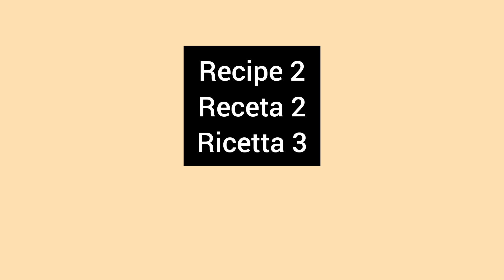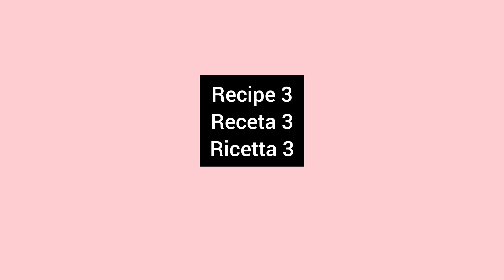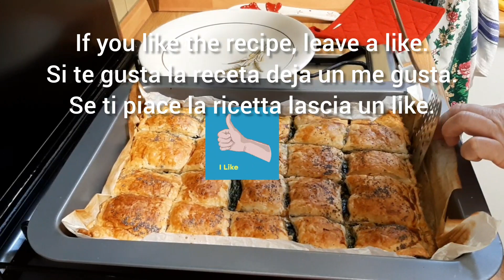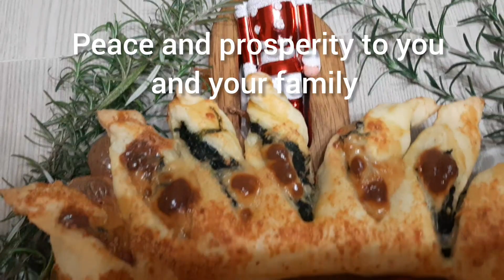Nauczyłem wszystkich moich znajomych, jak zrobić najsmaczniejszą przystawkę z ciasta francuskiego!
● ●Napisy są dostępne we wszystkich językach. 💡 MOŻESZ WŁĄCZYĆ NAPISY, klikając tekst [cc] w prawym górnym rogu i trzy kropki w prawym górnym rogu filmu, a następnie klikając PRZETŁUMACZ.
Powiedz mi, z jakiego miasta i kraju mnie obserwujesz.

Przepis 1
składniki
okrągłe ciasto francuskie (265 g)
kiełbasa 5 szt
5 plasterków sera
jajko 1

Przepis 2
składniki
ciasto francuskie prostokątne 2 opakowania
1 smak
ser do smarowania
gotowany szpinak doprawiony solą, pieprzem i tartym serem
2 smak
niebieski ser
małe gotowane ziemniaki doprawione solą, oliwą i natką pietruszki
boczek
3 smak
ser do smarowania
wędzony łosoś
Całość posmaruj jajkiem i posyp sezamem.
Z reszty ciasta zrobiłam paluszki szpinakowe i serowe.
Temperatura gotowania na filmie.

Przepis 3
składniki
450 g mrożonego szpinaku z mozzarellą
kiełbasa świeża 2 sztuki
jajko 1
2 łyżki mleka
1 łyżka oleju
Smacznego! Pokój i pomyślność dla Was i Waszych rodzin!